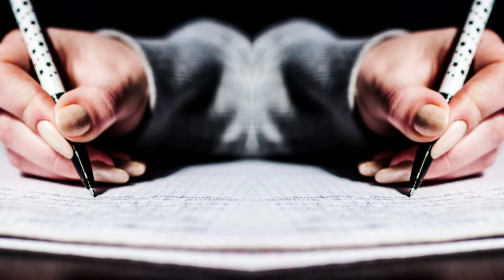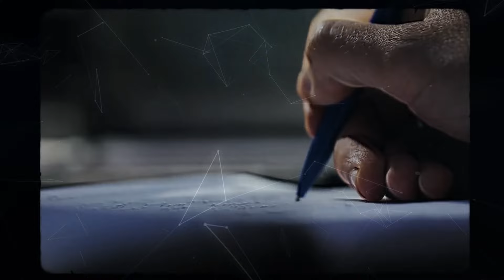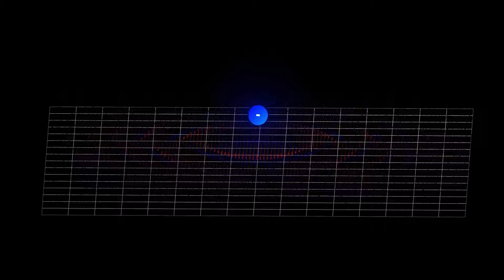Phát hiện trạng thái vật chất mới ẩn giấu trong thế giới lượng tử | Vũ trụ | Khoa học và Khám phá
Phát hiện trạng thái vật chất mới ẩn giấu trong thế giới lượng tử

khoa học và khám phá,
vũ trụ,
khoa học,
khám phá,
bí ẩn vũ trụ,
cơ học lượng tử,
trạng thái vật chất mới,
thế giới lượng tử,
ngưng tụ Bose-Einstein,
trạng thái lượng tử,
vật lý lượng tử,